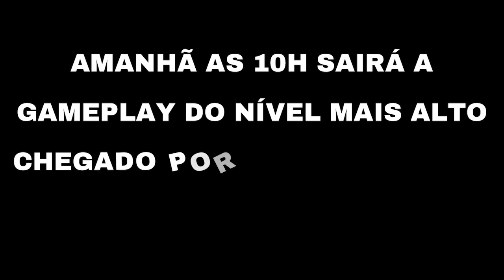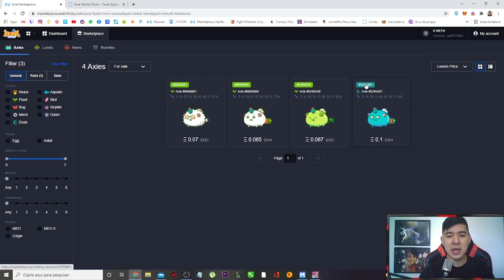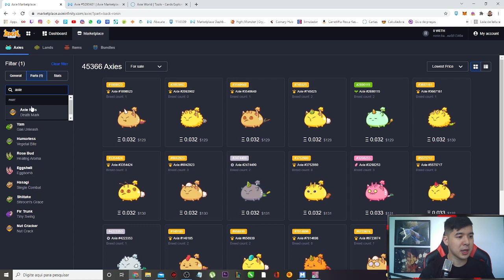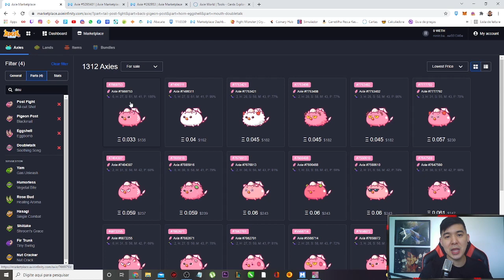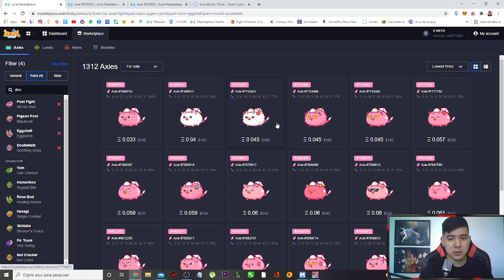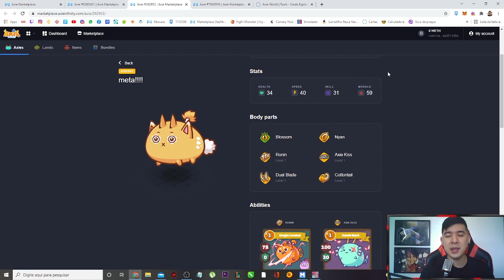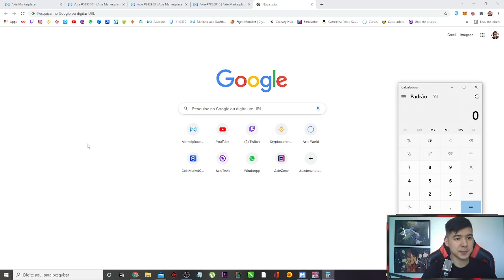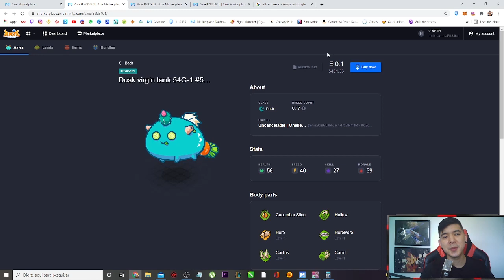🛠️ 4°MONTANDO TIMES - Como montar um time barato para ganhar no 5 round no Axie infinity!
Eai jogadores! Hoje montei um time pra vocês ganharem o jogo muito rápido!

Ajude nosso canal com sua inscrição e like. Bjs na bunda!

CONSULTORIA: Se quiser uma consultoria personalizada monto time conforme seu perfil e dou aulas pra jogar arena. Contato pode ser feito através do Instagram @Naoki_Asso